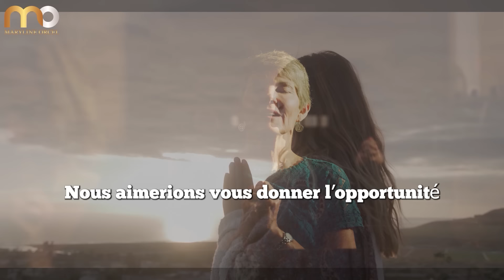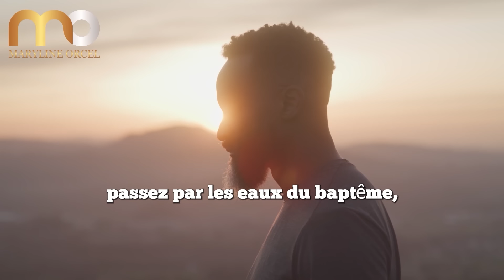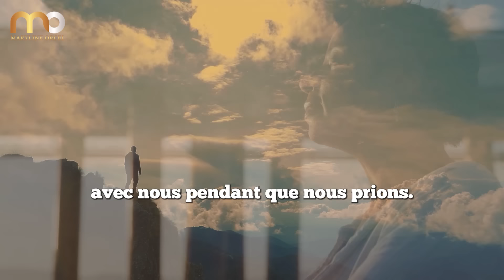LA CIBLE DE L'ENNENI DEPUIS LA GENESE | Larry Ollison | Trad. Maryline Orcel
Faisons un petit voyage pendant un instant. Nous avons Adam et Ève dans le jardin, et le péché a lieu. Pour simplifier les choses, le péché a lieu de telle manière, que l'homme est chassé du jardin. Or, avant qu'il ne soit chassé du jardin, Dieu parle à la femme, et lui dit quelque chose qui donne au diable, à Lucifer, un indice de sa destruction. Dieu regarde la femme et lui dit : ta postérité sera en guerre, en inimitié, avec sa postérité, celle du serpent, et ta postérité, femme, va le blesser gravement. Le diable savait ce que cela signifiait. Que si la postérité, si le descendant de la femme - nous savons tous qu'il y a de multiples significations à la parole de Dieu. Moi, je crois que la postérité était la parole de Dieu, et la parole de Dieu a toujours été en guerre avec la parole de l'ennemi. Mais il y a aussi une autre signification.

► LIKEZ! 👍
► COMMENTEZ! 💬
► METTEZ LA CLOCHE DE NOTIFICATIONS! 🔔

Merci.